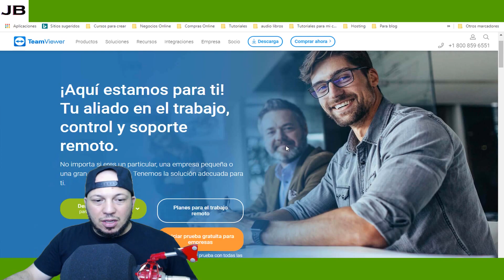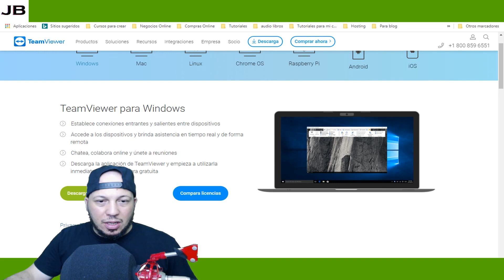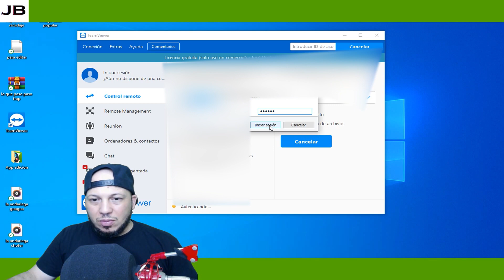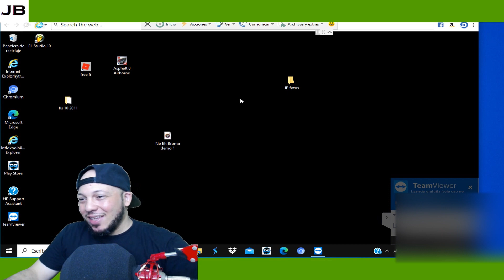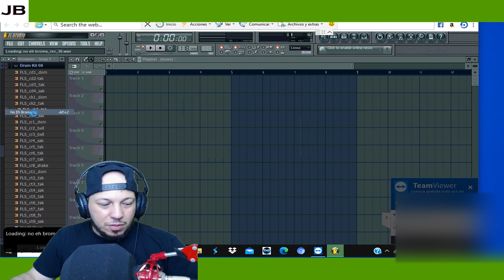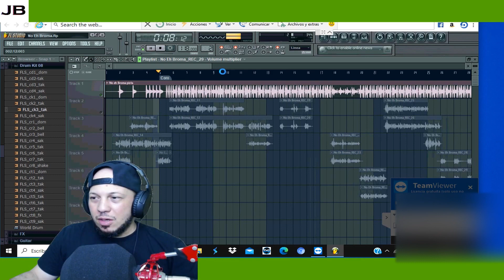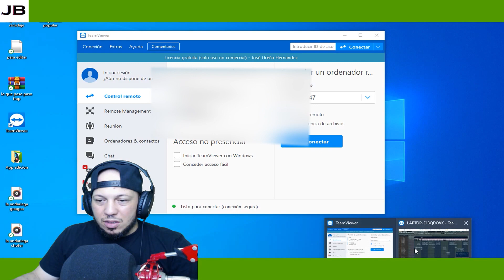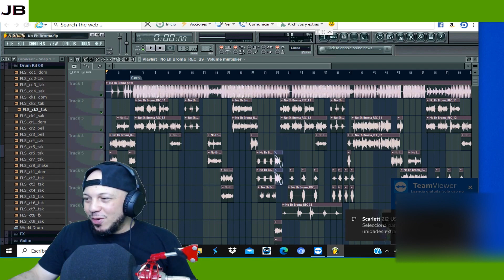GANO 100 Dolares la Hora con Esta Herramienta by Jose Blog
Muy buenas familia hoy les muestro como con el conocimiento y esta herramienta puedes ganar muy buen dinero desde tu casa esto no quiere decir que vallas a ganar 100 dolares la hora como en mi caso pues todo depende del trabajo y la habilidad que tengas para resolver problemas quizás puedas ganar hasta mas de 100 dolares la hora dando tus servicios.